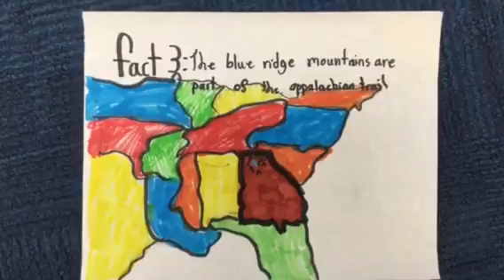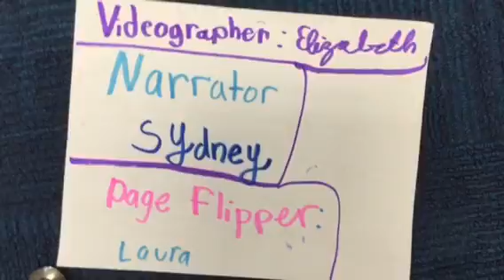Blue Ridge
Laura, Elizabeth, Sydney